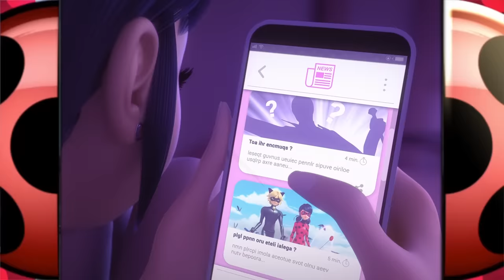MIRACULOUS | 🐞 COMPILATION 1 🐾 | SAISON 5 | Les aventures de Ladybug et Chat Noir